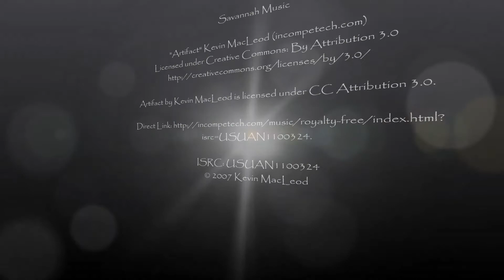Amped! E33S1 - "Back Tracking"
Amplified Minecraft VS RedWithaK

|| Licences ||